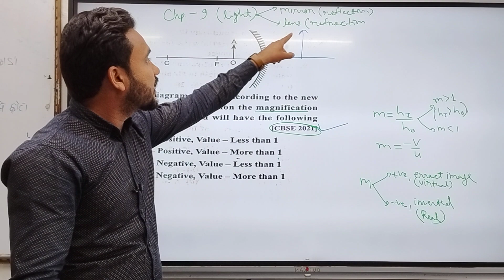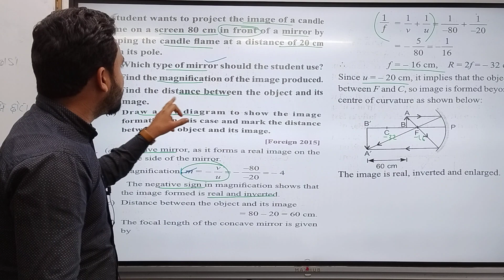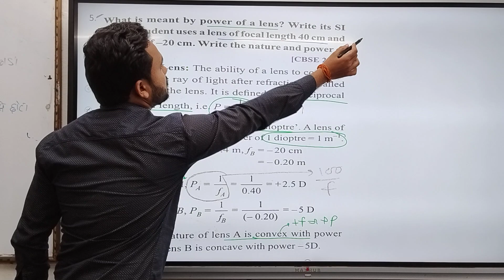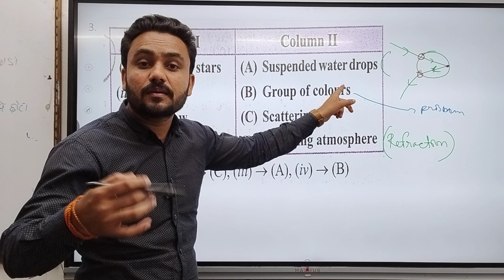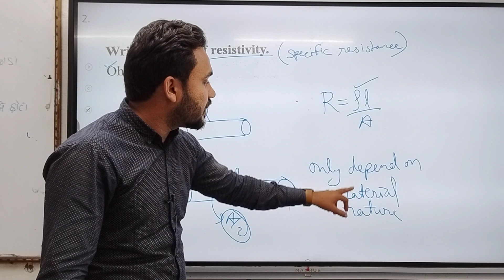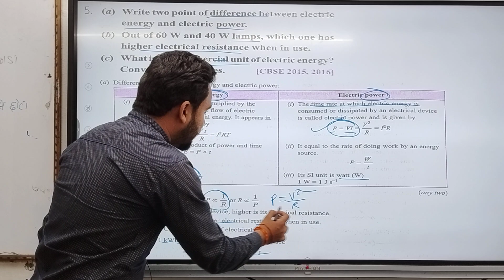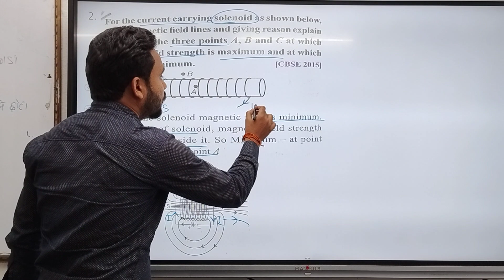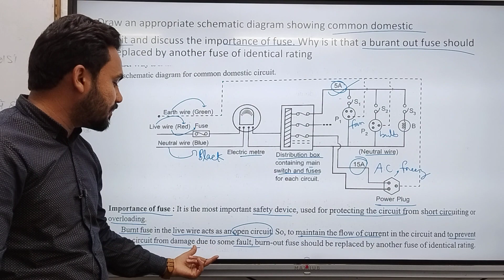10th science (physics) most imp questions - by Ramsunder Raghuwanshi MECI_Coaching chhindwara m.p.